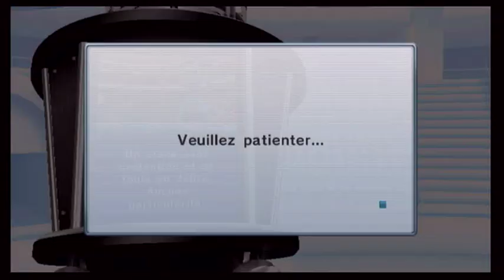[Rediff] Mario Sports Mix - tu vas te faire torcher (Feat. MC.MéGaMaD)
Un LIVE sur un jeu Mario Sports Mix avec MC.MéGaMaD -- Watch live